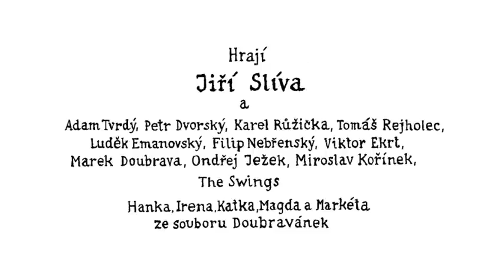Kup si bici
Jiří Slíva - Kup si bicí